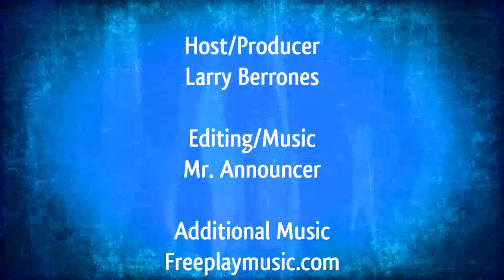Fountain Pen Mail Call 5/27/2021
Larry's Fountain Pen Reviews #1480

Check out mrannouncer.info for the Zoom and Livestream schedule.

Password: 2cHSTN

LIKE:  Did you like this video?  Please hit the "like" button!